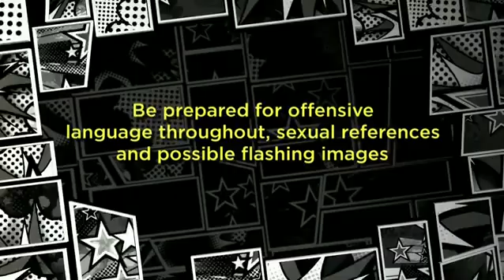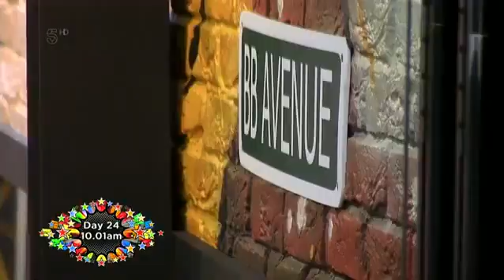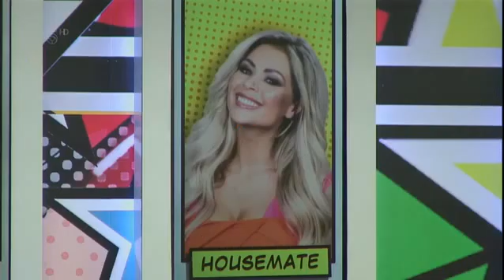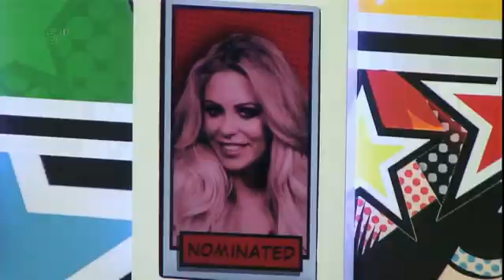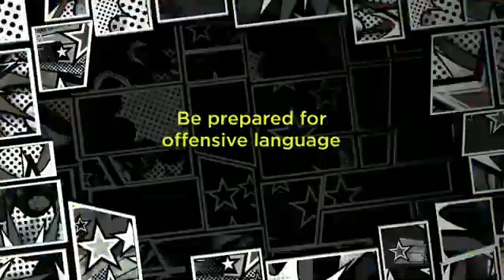Big Brother UK Celebrity - series 19/2017 - Episode 25a (Day 24: Live Double Eviction #6 - Part I)